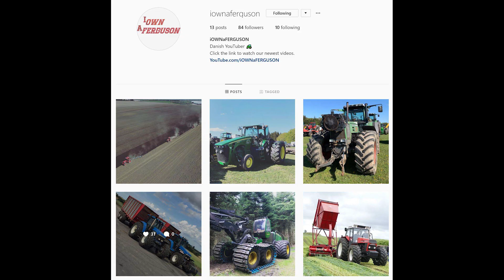New Holland 8970 Going Strong Pulling The Sled at Sdr. Vissing Arena | Tractor Pulling DK